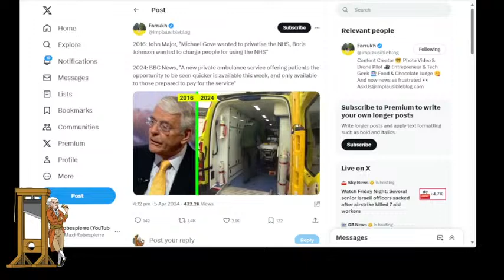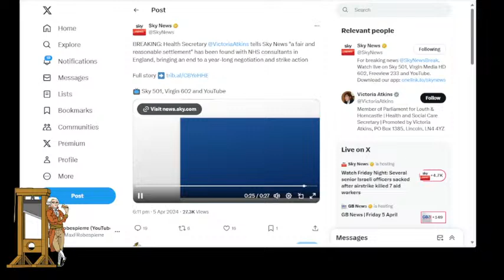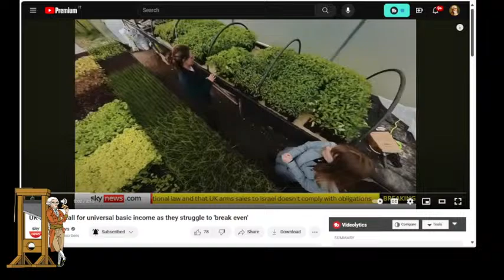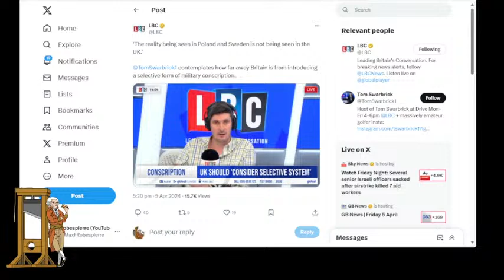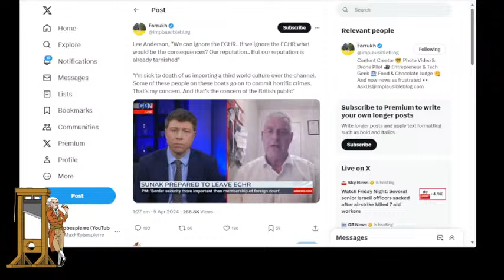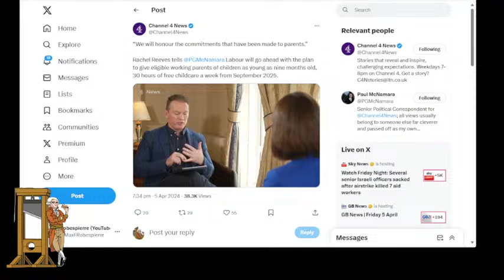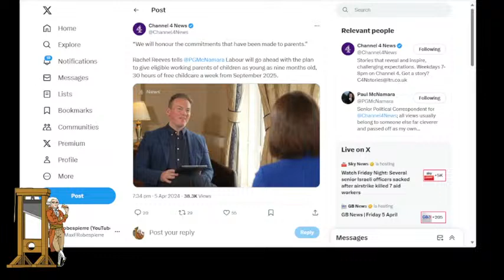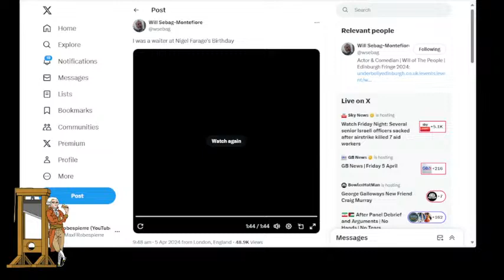Livestream: Tory MP Caught In Honeytrap! Arms To Israel! DUP Facing A Difficult Future!